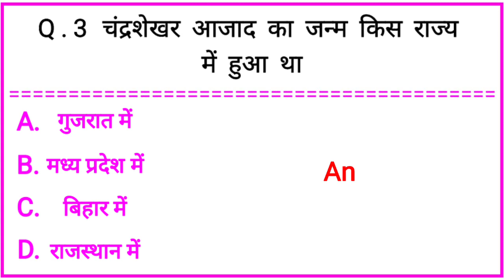Gk क्वेश्चन 2025 || Gk in हिंदी 2025 || Gk के क्वेश्चन and Answer || जीके knowledge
Gk क्वेश्चन 2023 || Gk in हिंदी 2023 || Gk के क्वेश्चन and Answer  || जीके knowledge || GK knowledge

In this video, we have given information about General Knowledge, General Knowledge, World Knowledge, so that you can get good marks in the examinations. We keep videos related to education for you.

Here is the most important general knowledge questions

Your Queries.

1. Gk Question
2. Knowledge
3.g.k questions and answers
4. gk questions
5. gk questions with answers
6. gk question
7. gk questionsin Hindi
8. Gk Ka Sawal
9. gk knowledge
10. Important gk questions
11. gk knowledge questions
12. general knowledge
13. general knowledge questions
14. general knowledge questions with answers
15. जीके
16. GK QUESTION
17. जीके प्रश्न
18. जीके के सवाल
19. gk answer
20. जीके के
15 सवाल
21. जीके
22. जनरल नॉलेज
23. जनरल नॉलेज भारत
24. जनरल नॉलेज बुक
25 जनरल नॉलेज
26. Gk Knowledge
27. सामान्य ज्ञान
28. General Knowledge Gk
29.2023 ke gk
30. GK QUESTIONS
31. सामान्य ज्ञान
32. g.k question answer
33. samanya gyan
34. gk for competitive exams
35. gk general knowledge
36. Samanya gyan
37. samanya hindi
38. samanya vigyan
39. samanya gyan ke prashn
40. samanya gyan question
41. samanya gyan book
42. samanya gyan darpan
43, gk 2023)
44. gk 2023 current affairs
45. gk 2023 question answer
46. gk 2023 india
47. gk 2023 in hindi
48. gk 2023 mcq
49. gk ke question
50. gk ke question answer
51. gk ke prashn
52. gk ke 15 question
53. gk ke 15 sawal
54. gk ke sawal jawab
55. gk question
56. General knowledge ke sawal
57. sarkari naukari
58. sarkari naukari gk
59, sarkari naukari gk questions
60. sarkari naukari general knowledge
61. sarkani job gk
62 gk ke sawal
63. gk ke sawal jawab
64. gk ke sawal in hindi
65. gk ke sawal gk ke sawal
66. gk ke sawal jawab
67. gk ke prashn
68. gkgk
69. general
70. gk new
71. gk new question
72. gk new question 2023
73. gk new
74. gk new current affairs
75. janral nolej
76. gk new video
77. gk new videos
78. latest gk video
79. gk today history
80. gk quiz
81. gk quiz questions
82. janral nolej ke sawal
83. gk quiz test
84. GK HINDI
85. gk quiz in hindi
86.gk
87.g.k questions
88. gk questions
89. gk questions hindi
90. gk questions and answers in hindi
91. hindi gk 92.2023 ke gk
93. hindi gk question answer
94. hindi gk quiz
95. hindi gk question
96. general knowledge 2023 ke
97. gk dikhaiye
98. gk ke prashn uttar
99. gk dikhaiye na
100, Gyan Ki Roshni
101. janral question
102. gk dikhao gk
103, gk dikhaiye to
104. gk dijiye
105. dijiye to
106. gk dijiye 2023 ka
107. general knowledge ke question
108. janral nalej in hindi 109, important gk
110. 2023 ka gk question
111. general knowledge gk
112. janral nolij question
113. question and answer
114, jarnal nolij question
115. important gk in hindi
116. important gk of India
117, important gk questions
118. most important
119, hindi gk ke prashn
120. most important gk question
121. janral nolej
122. janral nolej in hindi
123. janral nolej question
124. janral nolij
125, gK gk
127.gk janral nolej question 2023
126. hindi mein gk
128. gk 2023
129. gk questions
130. gk questions and answers
131. gk question latest
132. gk question latest in hindi
133 question gk questions latest 2023
134. GK quiz
135. gk quiz questions
136. gk latest current affairs 2023
137. gk latest questions
138, 2023 ka general knowledge
139 samanya gyan new
140.2023gk
141. samanya new
142. chhota chhota gk
143. general knowledge ke question
144. general knowledge ke sawal
145. gk question hindi mein
146, gk hindi mein
147. Lucent gk
148. Lucent gk in hindi video
149. gk by Gyan ki Roshni
150.
151, BR GK STUDY
152. Zero se Genius
153. GK Hindi
154. GK question about
155. Gk Test All Jankari study GK Q&A
156. SRA ACADEMY
157, study boss
158. Mishu Gk Study
159, Gk study adda
160. future tak gk
161. Gk drishti
162. 163. interesting facts
164. new gk questions
165. general knowledge ok
166. gkgkgk
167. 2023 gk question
168. daily gk current affairs
169 basic general knowledge
170. Basic Gk
171. basic gk gs
172. general knowledge
174. gk question
173. g.k
175, 9.k.2023
176. GK
177. GK GS
178. GkGs 2023
179, Gk Gk
180, Gk General Knowledge
181. General Knowledge Gk
182. G K
183. Gk Hindi
184. Hindi k
185. Gk hindi mein
186. gk hindi me
187, question answer
188. sawal jawab
189, gk tricks
190, knowledge
191. quiz
192. Quiz test
193, tense
194. Tense
195. Gk naya naya
196. naya naya gk
197, Gk Video
198. viral video
199. gk viral video
200. Gk Question Answer